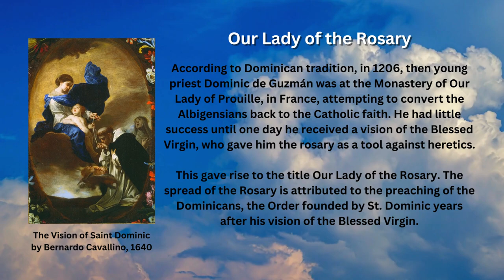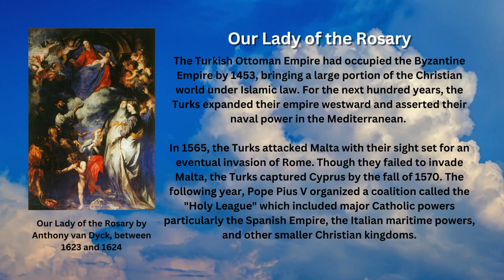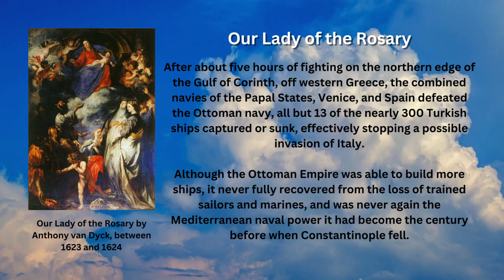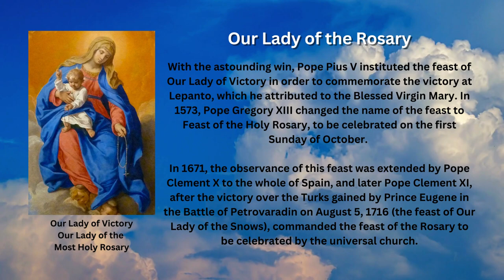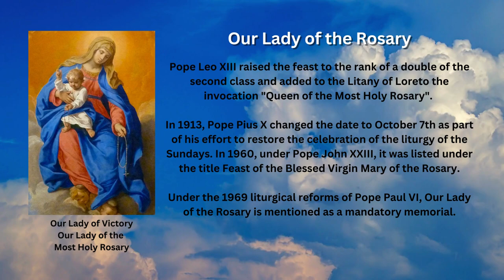Feast Day - Our Lady of the Rosary (October 7th)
Every October 7th, the Roman Catholic Church celebrates the feast of Our Lady of the Rosary. Known for several centuries by the alternate title of “Our Lady of Victory,” the feast was in honor of a 16th-century naval victory that secured Europe against Turkish invasion.

The Vision of the Blessed Virgin

According to Dominican tradition, in 1206, then young priest Dominic de Guzmán was at the Monastery of Our Lady of Prouille, in France, attempting to convert the Albigensians back to the Catholic faith. He had little success until one day he received a vision of the Blessed Virgin, who gave him the rosary as a tool against heretics.

This gave rise to the title Our Lady of the Rosary. The spread of the Rosary is attributed to the preaching of the Dominicans, the Order founded by St. Dominic years after his vision of the Blessed Virgin.

Holy League of 1571

The Turkish Ottoman Empire had occupied the Byzantine Empire by 1453, bringing a large portion of the Christian world under Islamic law. For the next hundred years, the Turks expanded their empire westward and asserted their naval power in the Mediterranean.

In 1565, the Turks attacked Malta with their sight set for an eventual invasion of Rome. Though they failed to invade Malta, the Turks captured Cyprus by the fall of 1570. The following year, Pope Pius V organized a coalition called the "Holy League" which included major Catholic powers particularly the Spanish Empire, the Italian maritime powers, and other smaller Christian kingdoms.

On October 7, 1571, the Holy League sailed from Messina, Sicily, and met a powerful Ottoman fleet in the Battle of Lepanto. Knowing that the Christian forces were at a distinct material disadvantage, Pope Pius V called for all of Europe to pray the Rosary for victory and led a rosary procession in Rome.

Ship crew members on more than 200 ships prayed the Rosary in preparation for the battle - as did Christians throughout Europe, encouraged by the Pope to gather in their churches to invoke the Virgin Mary against the daunting Turkish forces.

After about five hours of fighting on the northern edge of the Gulf of Corinth, off western Greece, the combined navies of the Papal States, Venice, and Spain defeated the Ottoman navy, all but 13 of the nearly 300 Turkish ships captured or sunk, effectively stopping a possible invasion of Italy.

Although the Ottoman Empire was able to build more ships, it never fully recovered from the loss of trained sailors and marines, and was never again the Mediterranean naval power it had become the century before when Constantinople fell.

Feast Day

With the astounding win, Pope Pius V instituted the feast of Our Lady of Victory in order to commemorate the victory at Lepanto, which he attributed to the Blessed Virgin Mary. In 1573, Pope Gregory XIII changed the name of the feast to Feast of the Holy Rosary, to be celebrated on the first Sunday of October.

In 1671, the observance of this feast was extended by Pope Clement X to the whole of Spain, and later Pope Clement XI, after the victory over the Turks gained by Prince Eugene in the Battle of Petrovaradin on August 5, 1716 (the feast of Our Lady of the Snows), commanded the feast of the Rosary to be celebrated by the universal church.

Pope Leo XIII raised the feast to the rank of a double of the second class and added to the Litany of Loreto the invocation "Queen of the Most Holy Rosary".

In 1913, Pope Pius X changed the date to October 7th as part of his effort to restore the celebration of the liturgy of the Sundays. In 1960, under Pope John XXIII, it was listed under the title Feast of the Blessed Virgin Mary of the Rosary.

Under the 1969 liturgical reforms of Pope Paul VI, Our Lady of the Rosary is mentioned as a mandatory memorial.